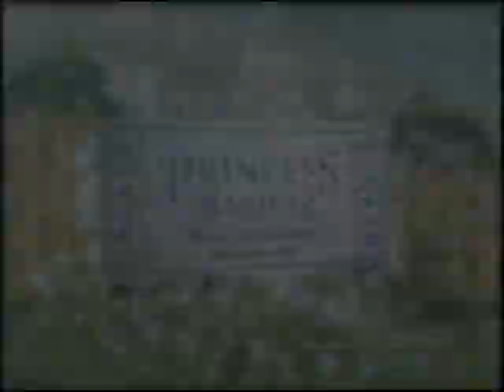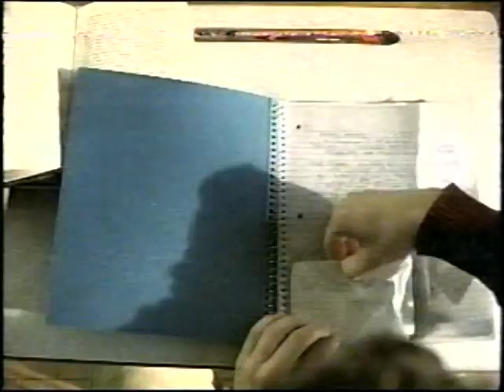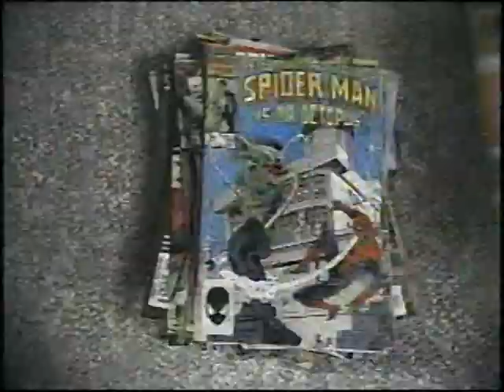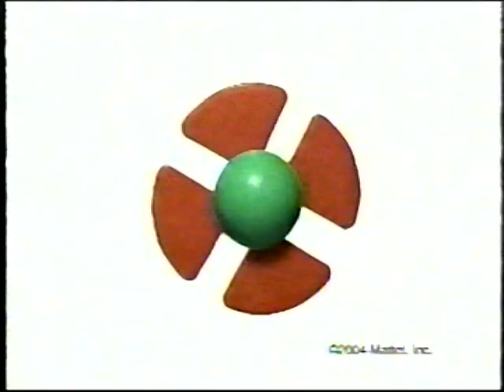YTV Commercials & Bumpers (August 2004)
This tape was purchased at a now-closed auction house. Most of the tape were recordings of Detroit Public TV and ABC (uploads for those incoming), with a chunk of YTV in between. These were originally broadcast around the Spongebob Squarepants episodes "Sandy's Rocket/Squeaky Boots", "Nature Pants/Opposite Day", and "Culture Shock/F.U.N.". This time around, I didn't cut out much of the duplicate interstitials, since people on here really like collecting them.

Timestamps:
0:00 The Zone with Carlos and Yu-Gi (fragment)
0:25 Coming Up Next "Ballerina" bumper
0:38 Brought to you by Discovery Kids
0:43 YTV "Green Creature" logo
0:48 YTV.com Game Pad
0:58 The Princess Diaries Special Edition DVD
1:13 Kellogg's Rice Krispies Pink finale, with free mascot electric toothbrush in select boxes
1:43 Kentucky Fried Chicken 15 Piece Bucket Sale
2:13 Olay Moisturinse In-Shower Body Lotion
2:43 YTV x Kernel's Popcorn Mad Chef Mix-Up Contest, with Marty the Mad Chef
2:58 YTV "Hairball Wig" bumper
3:04 Transformers Energon figures
3:19 YTV x Cplus Juiced Up Life Contest
3:34 Doritos Rollitos "Steamroller"
3:49 Doritos Rollitos "Printing Press"
4:04 Dairy Queen My-stir-y Misty
4:34 Clearasil Acne Treatment "Diner"
4:50 Discovery Kids channel
5:05 Transformers on YTV bumper (fragment)
5:17 The Zone with Carlos (fragment)
5:45 Coming Up Next "Step on a Crack" bumper
5:55 Brought to you by Discovery Kids
6:01 YTV "Ear Hole" bumper
6:06 YTV.com Game Pad
6:16 New Cplus "Basketball"
6:31 Kraft Dinner Macaroni and Cheese "Hockey"
6:51 Free NHL hockey cards in select boxes of Kraft Dinner
7:02 Mead Five Star binders
7:31 Johnson's Nourishing Milk Lotion for Babies
7:46 YTV's Weird on Wheels presents Beyblade Rip Revolution
8:17 YTV "Purple Bug" logo
8:22 Spiderman 2 TV trailer
8:36 Mead Five Star notebooks
9:08 Kool-Aid Points Prize: Spider-Man CD-ROM comic collection
9:23 Kool-Aid "Snowboarders"
9:38 Olay Complete Defense SPF 30
9:53 Metamucil Fibre Capsules
10:08 Discovery Kids channel
10:23 The Zone with Carlos and Tony Hawk phone interview (fragment)
10:52 Coming Up Next "Picnic Bomb" bumper
11:04 Brought to you by Discovery Kids
11:09 YTV "Sneeze Fart" bumper
11:15 YTV.com Game Pad
11:25 Yu-Gi-oh The Movie TV trailer
11:40 Juicy Fruit Blue "Guitar Repair Shop"
12:10 Skintimate Shaving Gel
12:41 Planet Pop 6 on CD
12:56 YTV "Eye Pop" bumper
13:01 Mattel's Ello Creation System: Jungala and Fairytopia
13:31 Burger King Extreme Whopper "Plastic Surgeon: Mouth"
13:46 Burger King Extreme Whopper "Plastic Surgeon: Hand"
14:01 Kenmore appliances at Sears
14:32 Sour Cherry Blasters
14:47 Fuzzy Peach
15:02 YTV "Mouth Hand" bumper
15:07 Dairy Queen Oreo Scoopables
15:37 Clearasil Acne Treatment "Diner"
15:53 Kraft Dinner Easy Mac
16:08 Post Honeycomb Cereal "Pet Day"
16:23 Astro Boy on YTV bumper